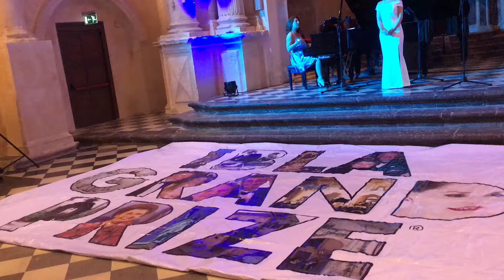July 19, 2019